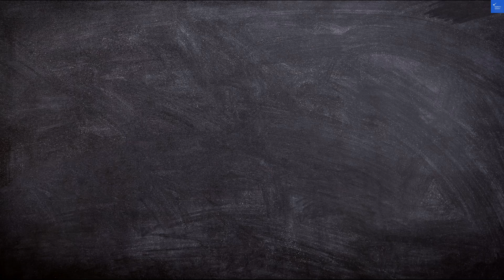Hotel Majestic, Durrës, Croatia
Discover Hotel Sante, your ideal accommodation in Warsaw, Poland! Nestled in the heart of the city, this luxury hotel offers a perfect blend of comfort and style, making it one of the best hotels in Warsaw for both leisure and business travelers. Whether you're seeking budget hotels in Warsaw or luxury hotels Warsaw has to offer, Hotel Sante caters to all your needs.

Explore the vibrant Warsaw tourism scene with easy access to top Warsaw attractions, all while enjoying the amenities of a premier hotel. With exceptional Sante Hotel reviews highlighting its family-friendly atmosphere, spacious rooms, and a relaxing spa, you’ll find it’s the perfect retreat after a day of exploring.

Don’t miss out on the best Warsaw hotel deals! Join us as we take you through the highlights of Hotel Sante, showcasing why it should be your top choice among hotels in Warsaw near the city center. Whether you're planning a family vacation or a romantic getaway, Hotel Sante is the perfect base for your Warsaw travel adventures.